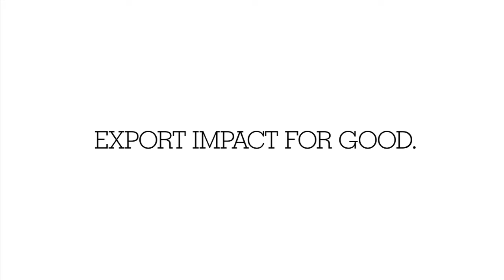Caribbean creative industries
The International Trade Centre and Caribbean Export collaborated to develop and execute a series of product design workshops in the Caribbean countries. Artisans and designers in the Dominican Republic, Barbados, Jamaica, Trinidad & Tobago and Haiti were able to benefit from the experience on international design consultants.